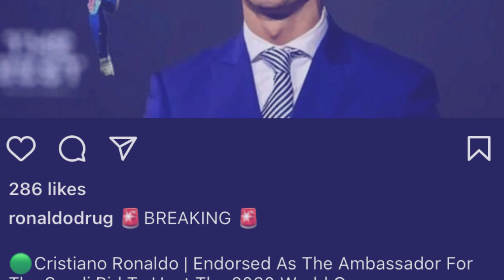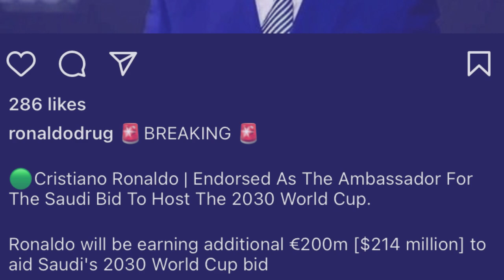pynlong ka saudi arabia ia u ronaldo kum u heh duh ban ioh pynlong ia ka world cup